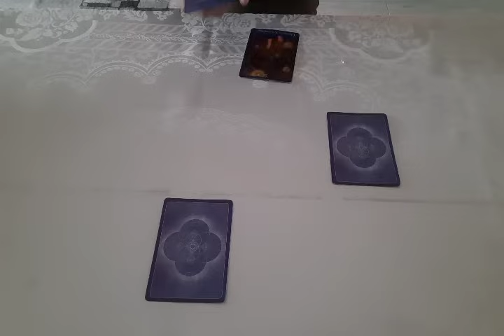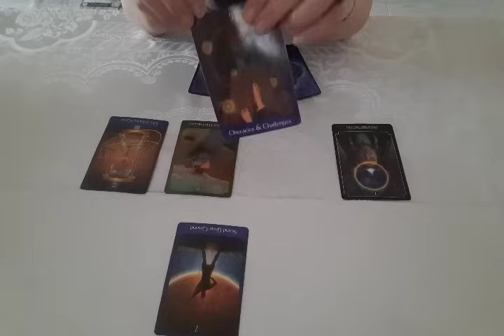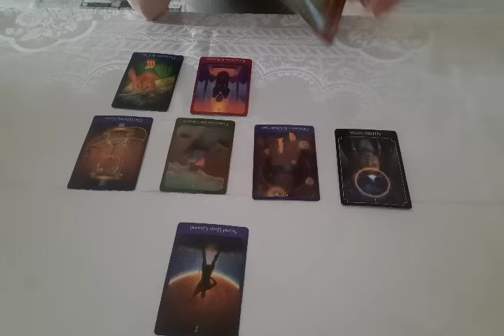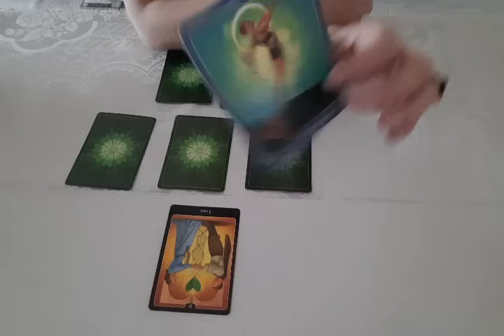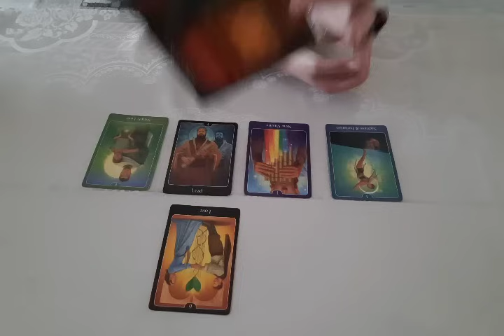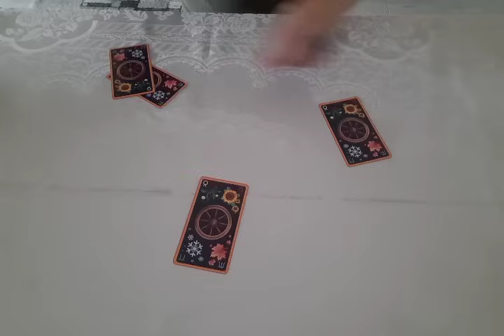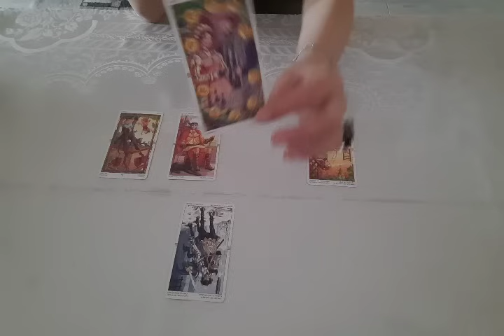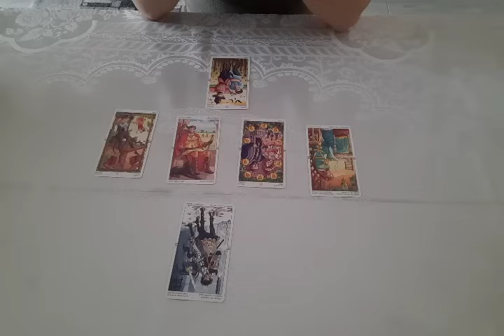TAROT - CE SE ASCUNDE IN SPATELE " TEATRULUI " LA CARE UNEORI PARTICIPI, UNEORI ESTI SPECTATOR? 💞✨️🙏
tarot

 *Buna si bine ati revenit pe canalul meu! Noilor veniti le urez bun venit si sper sa gaseasca aici raspunsurile la intrebarile pe care le au.Aceasta este o citire generala,deci nu poate rezona cu toata lumea.
*Am rugamintea sa luati doar acele informatii care rezoneaza cu voi,poate vreun mesaj este chiar pt voi si situatia in care va gasiti.
* Pt citiri personalizate,analize si trimiteri de energie si lumina,curatari energetice pe toate aspectele vietii voastre ,ma puteti contacta pe adresa de mail
* Daca doresti sa imi sustii activitatea si sa devii membru al acestui canal unde vei avea beneficii si exclusivitati ,foloseste acest
 Va îmbrățișez cu drag 💞✨️🙏